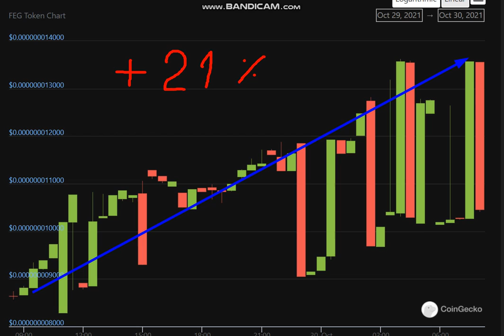Altcoin Explosion. FEG Token (FEG) + 21 %.-crypto explode today-COIN on MASSIVE NEWS